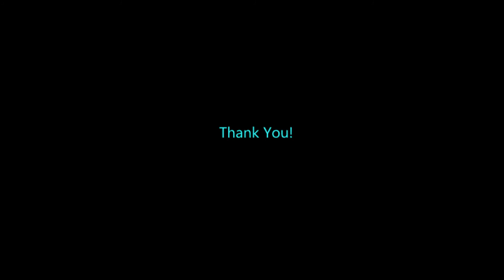The Great Eye | FTL: Faster Than Light (Lanius A, Run 1) Part 4 (FINALE)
The Great Eye might have sounded legendary, but the Zoltan elder there needs to learn how to spell, probably.